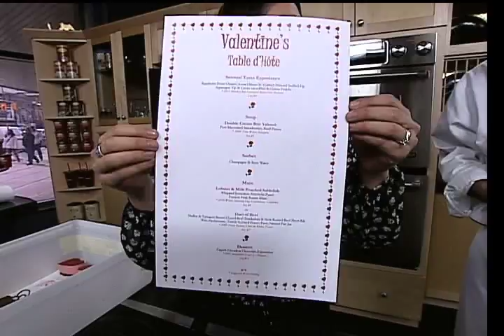Fairmont Chateau Laurier 3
Dessert from the Chateau Laurier's Valentine's Day menu.